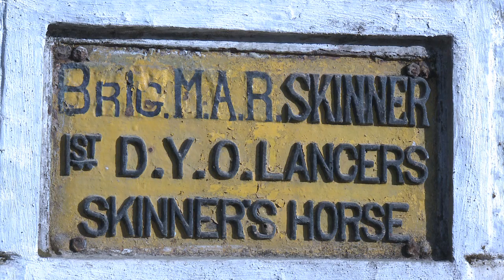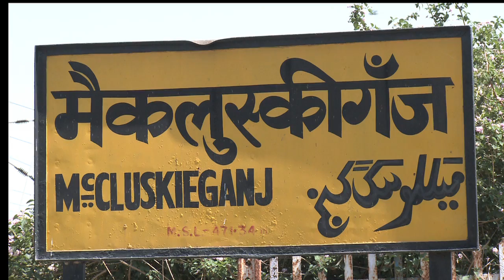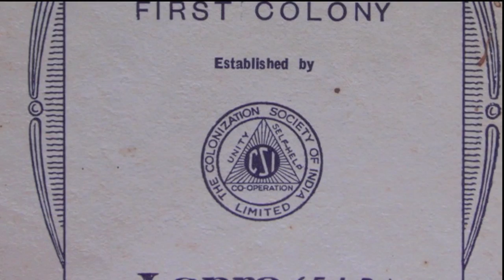End of the Raaj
End of the Raaj is a documentary film about the history of the anglo-indian community and has been in production since January 2010. With interviews of over 50 people including academics, community representatives and regular anglo-indians as well as non anglo-indians in 9 countries, the film is a historical narrative of the community since its inception over 500 years